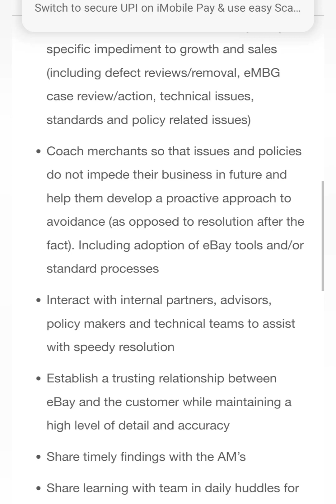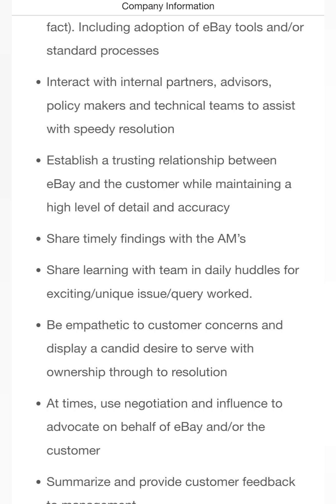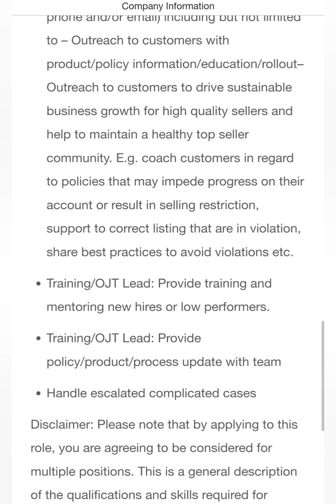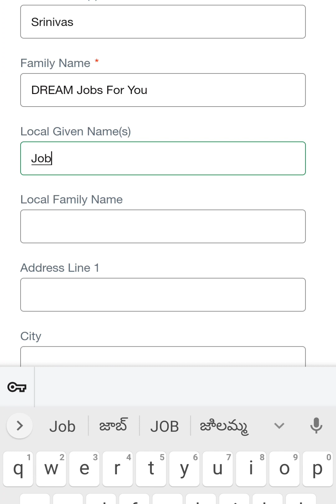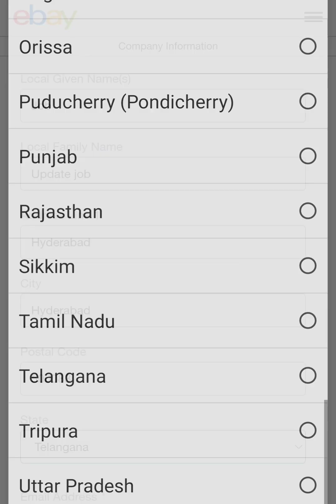EBAY RECRUITMENT2023 || WORK FROM HOME